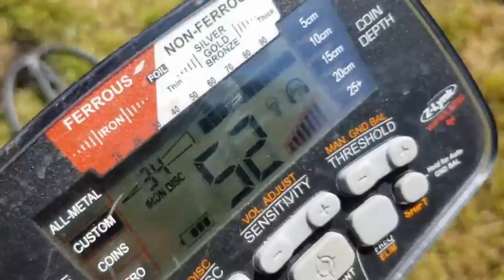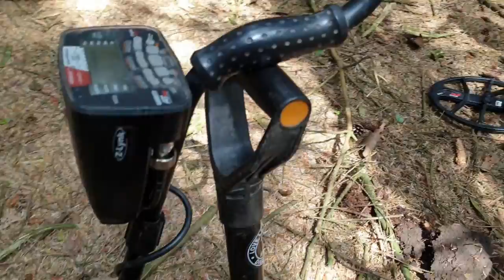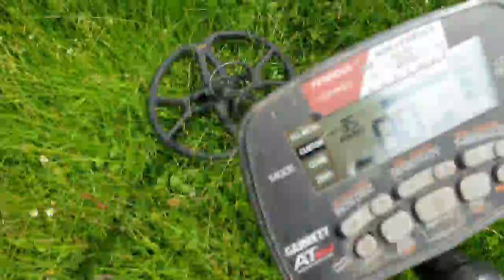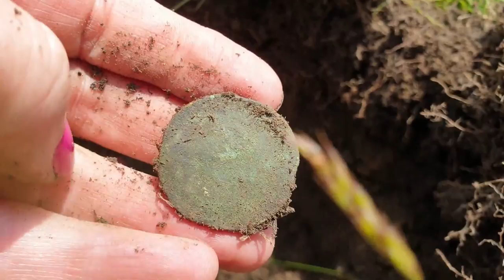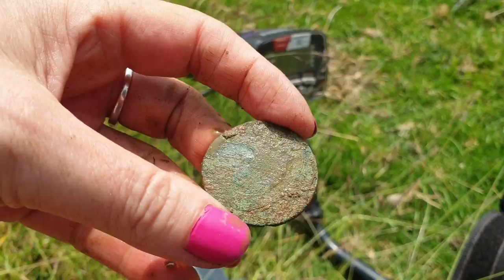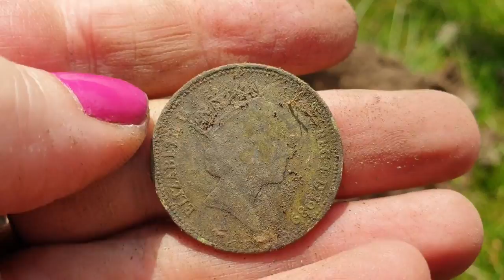DONT WEAR SHORTS when metal detecting - holiday extra video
Weather was predicting 30 degrees, so I made the stupid decision to wear shorts on a metal detecting dig, I was slashed, got grass rash and bit by flies! My advice DONT WEAR SHORTS when your metal detecting, its just too dangerous haha. hope you enjoy the extra video this week. Hunting with my Garrett AT Max and a Nel Tornado coil.

Child friendly Channel - no need to worry!
Equipment & Info:

Dawn - Garrett at max  Euroace 350 ACE 400 400i DD coil, Garrett Pinpointer Pro